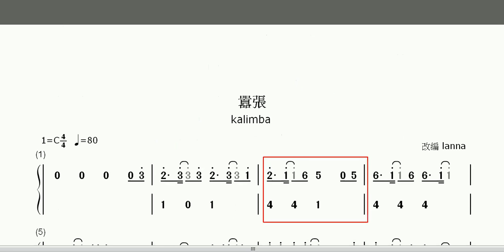[kalimba] 囂張 (En) 動態譜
What a lovely instrument
Arranged and Performed by Lanna Yin